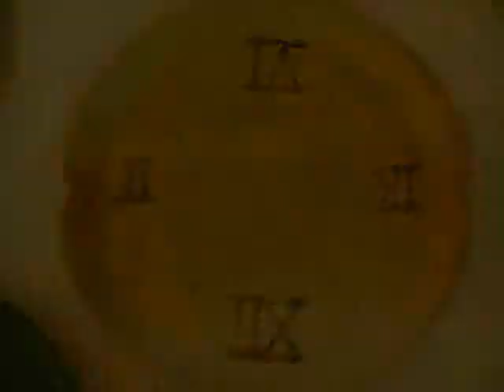Art 3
More art work, but not as old. The water colors are pretty new.
The song is Paradox5 by D'espairsRay.
I'm not good at ceramics but i sure learned a lot from trying.